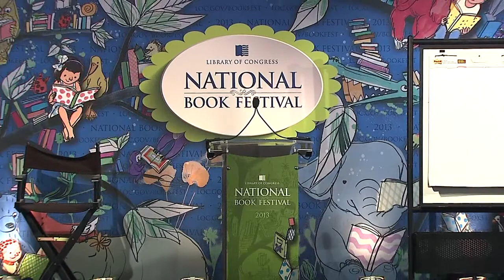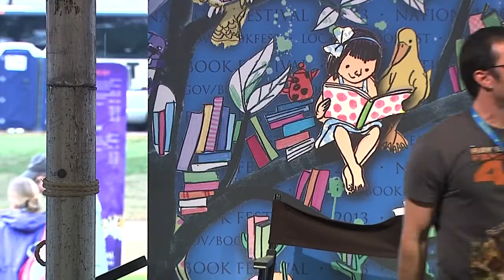Paolo Bacigalupi: 2013 National Book Festival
Paolo Bacigalupi appears at the 2013 Library of Congress National Book Festival.

Speaker Biography: Paolo Bacigalupi is the science fiction writer of "The Windup Girl," "Ship Breaker" and the National Book Award finalist "Zombie Baseball Beatdown". He has worked as an environmental newspaper editor, which exposed him to scientific journalists' discoveries that have served as his inspiration. "I get to take their nightmares and translate that into my fiction," he told Publishers Weekly. His works have been featured in "The Magazine of Fantasy and Science Fiction" and "Asimov's Science Fiction Magazine" and have garnered many awards, including the Michael L. Printz, the Hugo, the Nebula, the Locus, the Compton Crook, the John W. Campbell Memorial, the Theodore Sturgeon Memorial and several international awards.